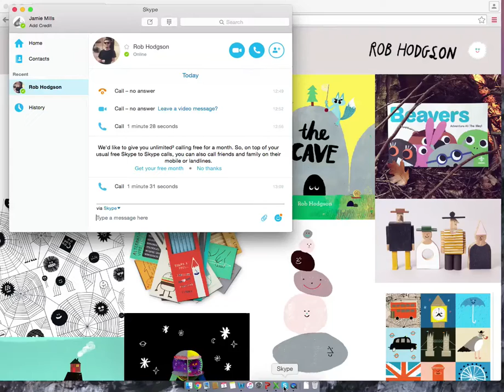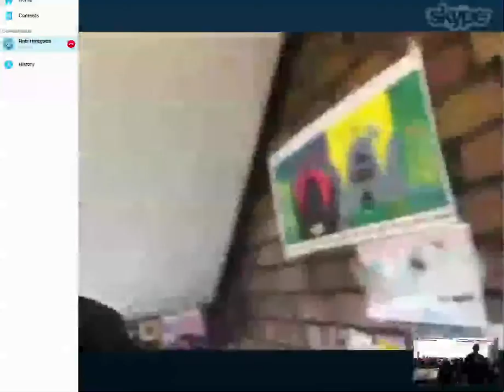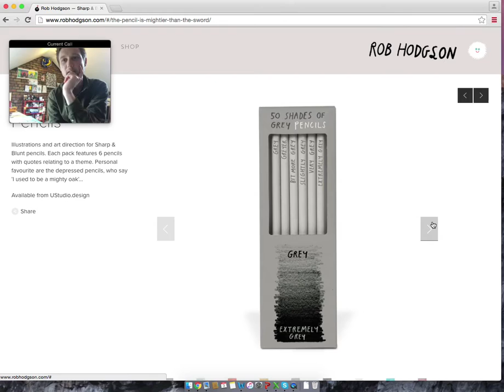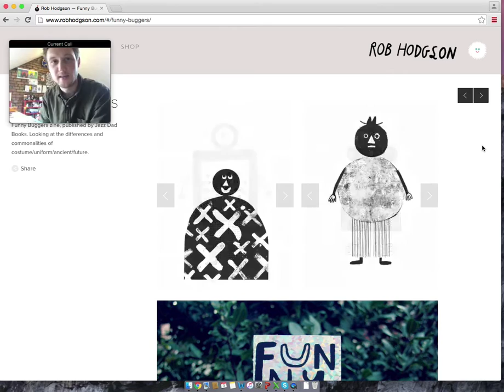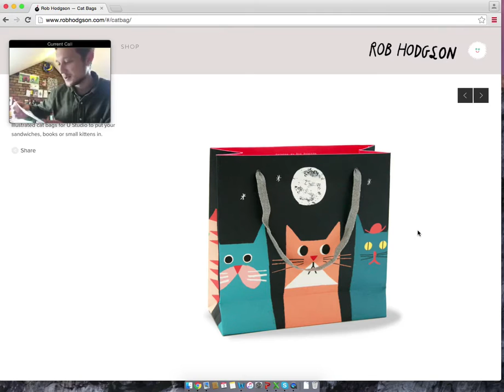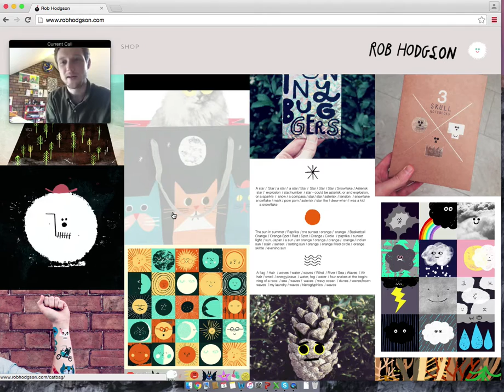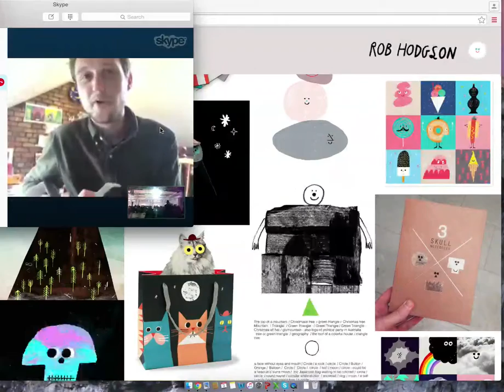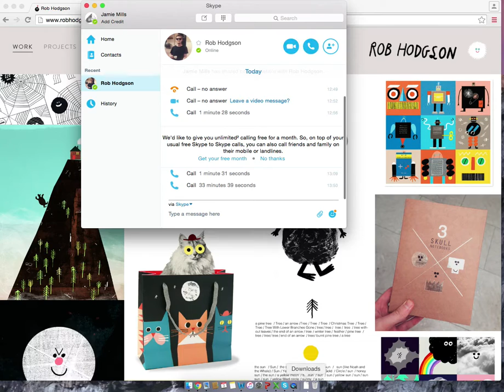Big Heads- Rob Hodgson!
Woohay! Jamie had a chat with super dude Rob Hodgson this week, discussing materials, holographic paper, ghosts and how its only bloody art school! Nice one Rob, thanks a bunch